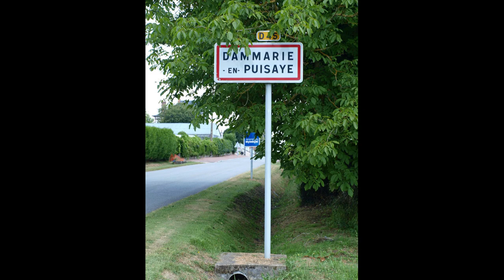dammarie en puisaye